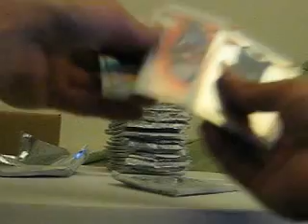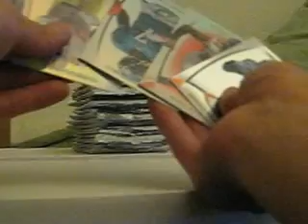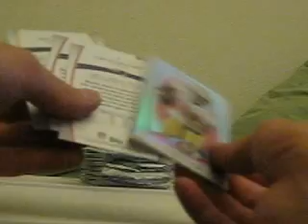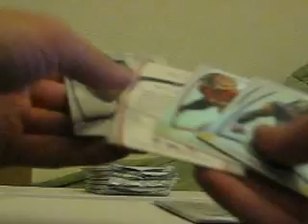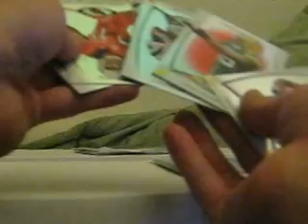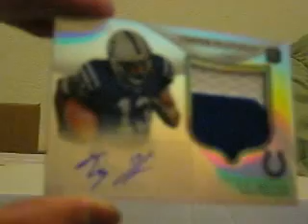2012 Topps Plantinum Football Box 18